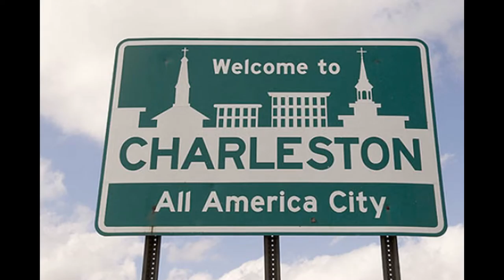bird creek pictures platinum by suzanne williams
Created by David Spade.